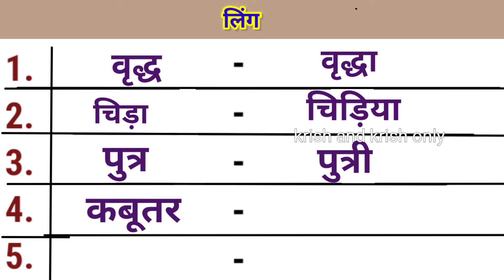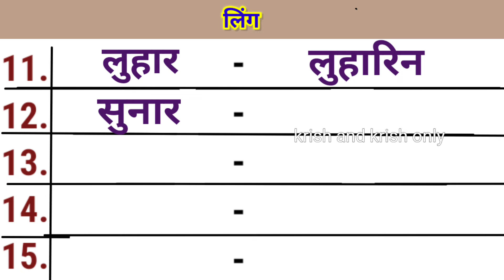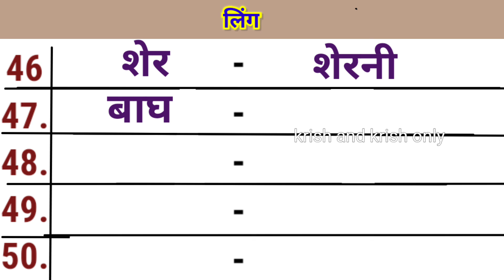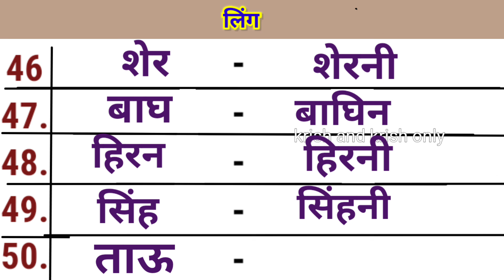पुल्लिंग स्त्रीलिंग शब्द हिंदी 50 | striling pulling in Hindi | genders in hindi | ling in hindi